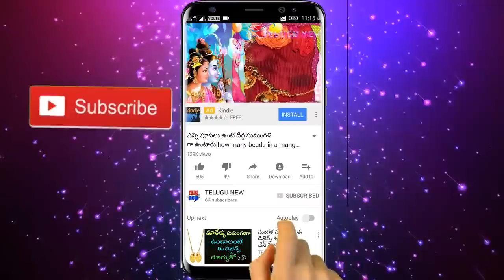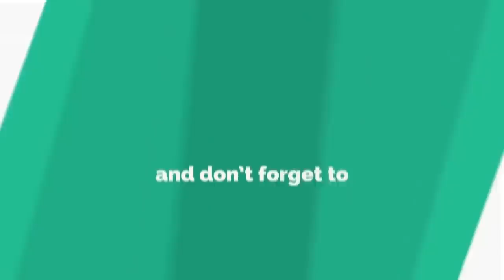అంతులేని కష్టాలతో బాధపడుతున్న వారు రేపు శుక్రవారం ఈ టైంలో నిమ్మకాయతో ఈ చిన్న పనిచేస్తే అఖండ ఐశ్వర్యం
Telugu New